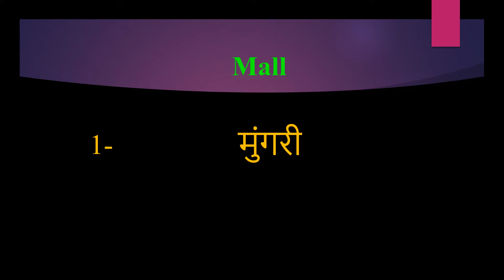Mall meaning in Hindi | Mall ka kya matlab hota hai | daily use English words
इस वीडियो में आप Mall का हिंदी में मतलब समझेंगे और साथ में Mall  का pronunciation भी सीखेंगें यानि की आप Mall के अर्थ के साथ साथ ये भी सीखेंगें की Mall को कैसे बोले या Mall को बोलने का सही तरीका क्या है

Let’s learn Hindi Meaning of Mall

Mall meaning in english

Mall Meaning in Hindi हिंदी में मतलब

Hindi Translation of Mall

Mall Meaning in Hindi Mall का मतलब हिंदी में

Mall Meaning in Hindi, Definition of Mall in Hindi

Mall Meaning Hindi Matlab Kya Hai Translate

Mall का हिंदी क्या होता है

Mall meaning in Hindi and English Mall का अर्थ हिंदी एवं अंग्रेजी में Mall definition in Hindi and English, Mall की परिभाषा हिंदी एवं अंग्रेजी में, Mall का मतलब, Mall माने क्या, Mall mane kya, Mall  ka matlab This video is showing answer of Mall  What is meaning of Mall in Hindi? इस video पर प्रश्न  Mall का मतलब हिंदी में क्या होता है? का उत्तर दिया गया है|, This video is showing answer of Mall What is meaning of Mall in English  इस पेज पर प्रश्न  Mall का मतलब अंग्रेजी में क्या होता है का उत्तर दिया गया है

pronunciation of Mall
English pronunciation of Mall
how to pronounce Mall